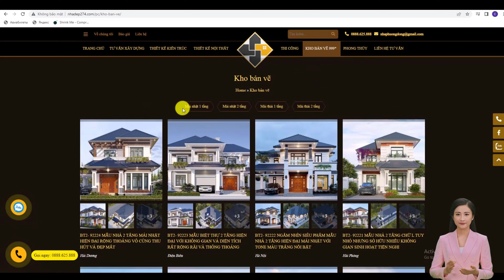L1-2306 siêu phẩm BIỆT THỰ 1 TẦNG tân cổ điển CỰC ĐẸP VÀ SANG TRỌNG với đường nét tinh tế xa hoa